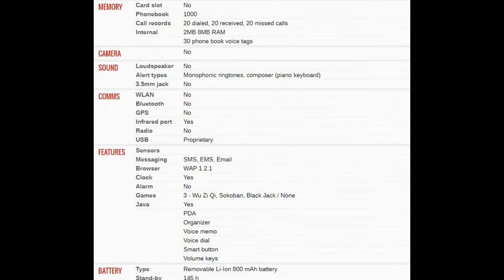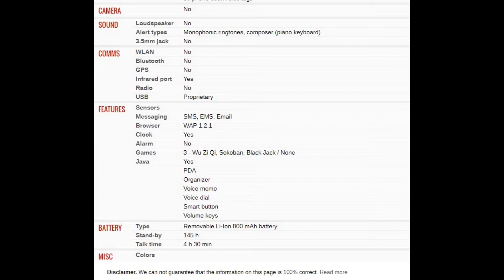Motorola Accompli 388 PRICE AND SPECIFICATION